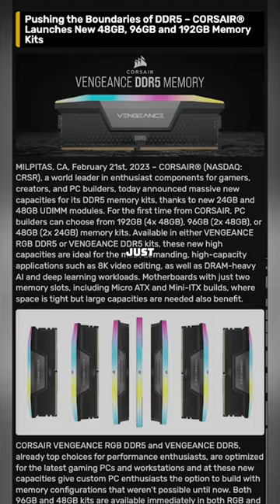WTF is Corsair Doing Here?